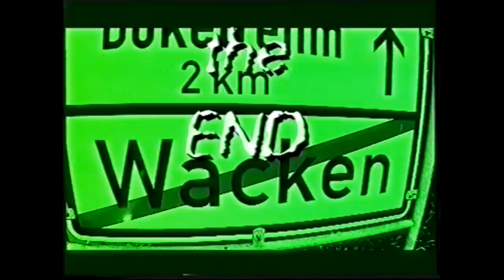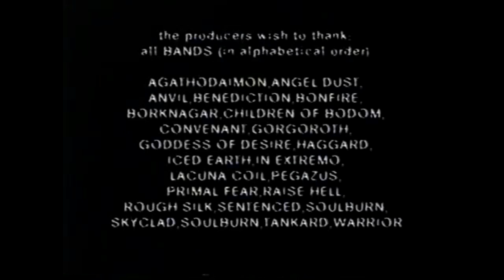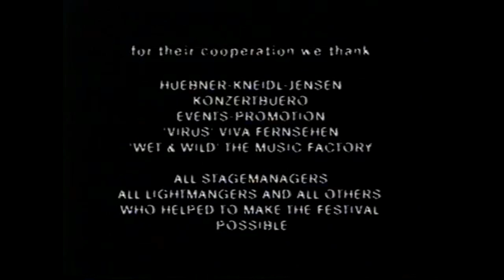Live in Wacken VHS STEREO 1998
Original Format: VHS, Compilation, PAL, redigitalized and recomposed from earlier publications .  stereo audio
Country: Germany
Released: 25 Jan 1999

Genre: Rock / Metal / Folklore / Gothic
Part 1
1  – Lacuna Coil  The Secret
2  – Sentenced  Dead Leafs
3  – Skyclad  Building A Ruin
4  – Pegazus  Wings Of Steel
5  – Agathodaimon  Banner Of Blasphemy
6  – Primal Fear  Running In The Dust
7  – Covenant*  Chariots of Thunder
8  – Anvil  Metal On Metal
9  – Riot (4)  Angel Eyes
10  –Goddess Of Desire  Wimps And Bastards
11  – Tankard  Maniac Forcers
12  – Benediction Agonised
13 – Haggard  Lost Robinson
  Part 2
14  –Bonfire  Wake Up
15  –Soulburn  Crabs And The Black
16  –Raise Hell  Holy Target
17 –Borknagar  Ocean Rise
18  –Children Of Bodom  Lake Bodom
19  –Gorgoroth  Revelation Of Doom
20  –Iced Earth  Melancholy
21  –Warrior (6)  Fighting For The Earth
22  –In Extremo  Villeman Og Magnhild